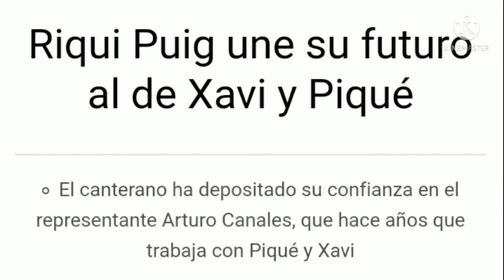RIQUI "FICHA" POR EL REPRESENTANTE DE XAVI | LA INMINENTE LLEGADA DE XAVI DEBERÍA MOTIVARLE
Riqui Puig vs Granada
Riqui Puig vs Alavés
Riqui Puig vs Atlético de Madrid
Riqui Puig vs Sevilla
Riqui Puig 2021